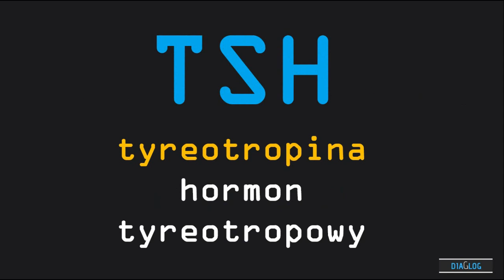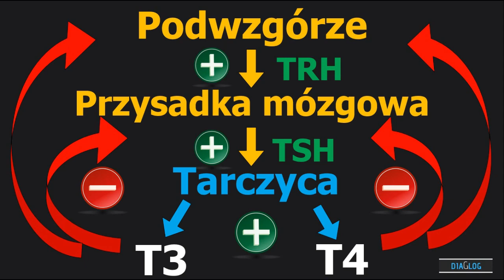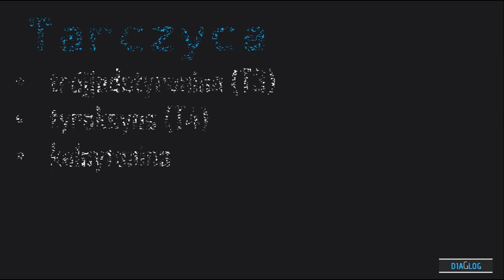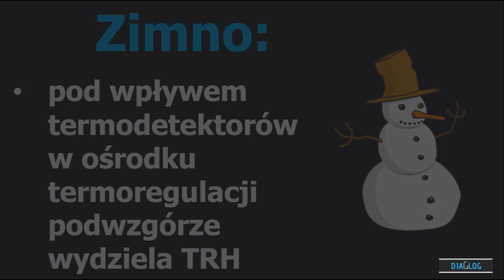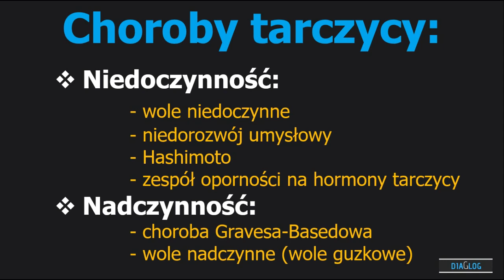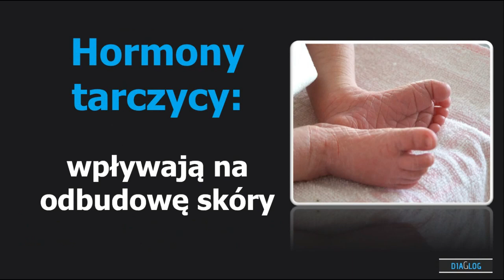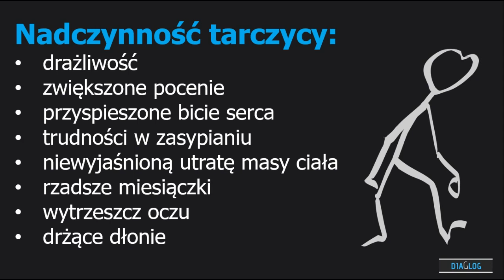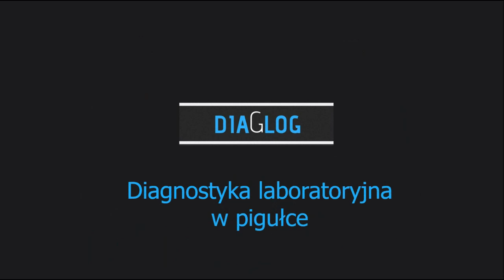Tarczyca - zobacz efekt motyla w Twoim organizmie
Szanowni Państwo,
Tarczyca (łac. glandula thyroidea) – jest nieparzystym gruczołem wydzielania wewnętrznego, zlokalizowanym w szyi.
Tarczyca wytwarza trzy główne hormony: trójjodotyroninę (określaną skrótem T3), tetrajodotyroninę , inaczej tyroksynę (określaną skrótem T4) i kalcytoninę, które wpływają na metabolizm i gospodarkę wapniowo-fosforanową organizmu.
W tym miejscu warto byłoby podkreślić, że tarczyca nie wydziela TSH.